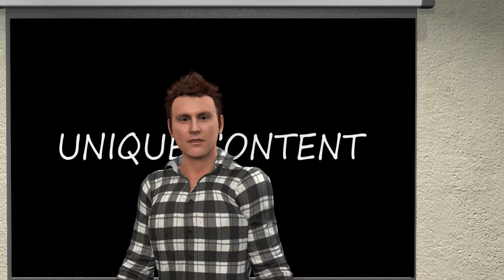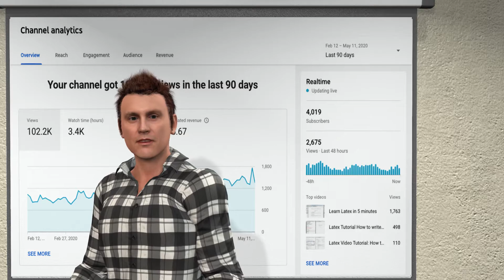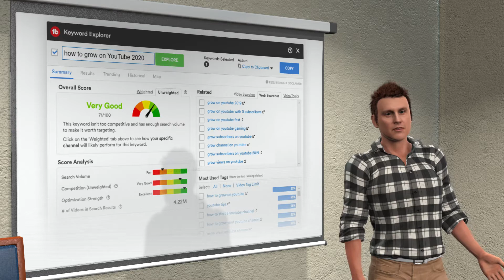How To Go Viral On YouTube | YouTube Growth Classroom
This week on the YouTube Growth Classroom we are going to be discussing How To Go Viral On YouTube.

Now as for content creators we all want to create that video that explodes on the internet, bringing in millions upon millions of views along with subscribers. Sadly that moment only comes for a select few and usually completely unintentional.

This week I want to discuss the dos and donts or going viral on YouTube because while there is no one answer, understanding just how to do it can be beneficial.

So do you want to know how to go viral on YouTube?

Each and every week we will be bringing a new episode discussing a variety of different topics such as how to get more views on YouTube or how to grow on YouTube with 0 subs. Each week the YouTube Growth Classroom will bring something new to the table for you to learn. Next week we will be discussing YouTube Shorts and their potential benefits to your channel.

This video is presented by Nick who is also one of the main characters for the channel's flagship show, Roomies. Be sure to check out the playlist for the brand new animated series and let us know what you think.